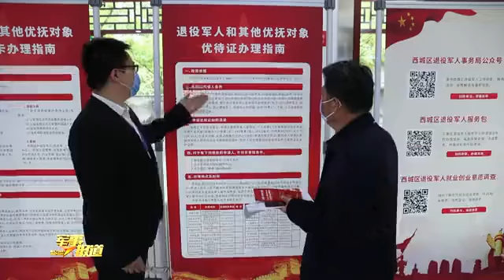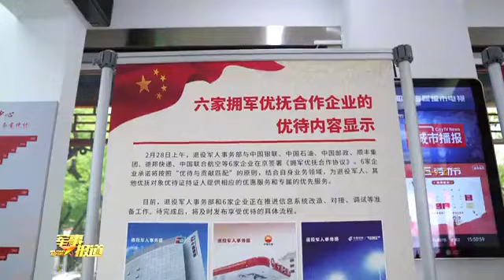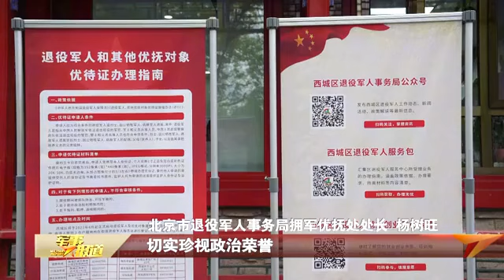北京市退役军人优待证发放工作有序展开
昨天，北京市退役军人事务局为部分退役军人颁发了优待证，这是为退役军人和其他优抚对象建档立卡和制发优待证工作开展以来，北京市发放的首批优待证。与此同时，北京市各区也开始同步发放。（军事报道·中国军号出品）